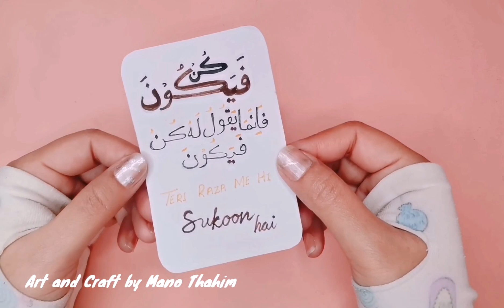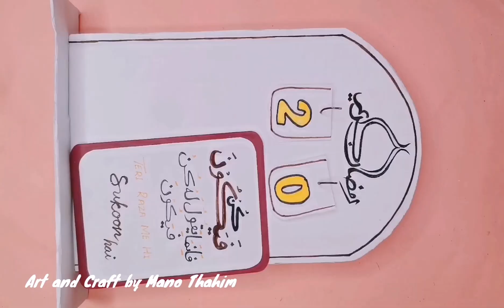Ramadan Craft ideas | Ramadan Calendar | DIY Ramadan Mubarak Decor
ramadan craft ideas paper
islamic craft ideas
ramadan gift basket ideas
ramadan crafts
ramadan painting
preparing for ramadan
ramadan drawing
ramadan for beginners
what to do during ramadan
ramadan gift box
ramadan advent calendar
ramadan planner
ramadan journal
how to do ramadan
calendar craft ideas
smiley face craft ideas
ramadan day in my life
iftar box ideas
ramadan music background
what day is ramadan
ramadan lessons
crafts with paper rolls
spring craft fair ideas
ramadan funny videos
ramadan diy
ramadan background
ramadan around the world
ramadan videos
pringles can craft ideas
how to do islamic calligraphy
islamic project ideas
ramadan craft ideas
easy islamic geometric pattern
craft ideas to make and sell
diy ramadan decorations
islamic design pattern
diy religious crafts
islamic art and architecture
islamic art drawing
crafts with recycled materials
aesthetic crafts to do at home
islamic teachings for toddlers
easy crafts to make and sell
art crafts to do when your bored
dollar tree arts and crafts ideas
plastic canvas crafts ideas
islamic teachings for beginners
diy crafts for home decor ideas
craft ideas tiktok compilation
best crafts to make and sell
advice for new muslim converts
islamic greetings in arabic